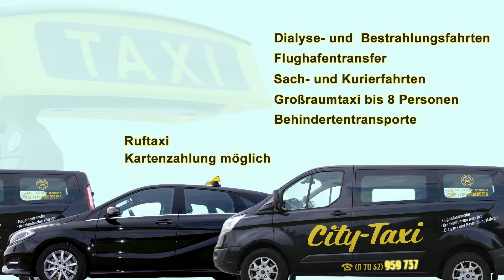Kinospot City Taxi in Herrenberg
Kinospot